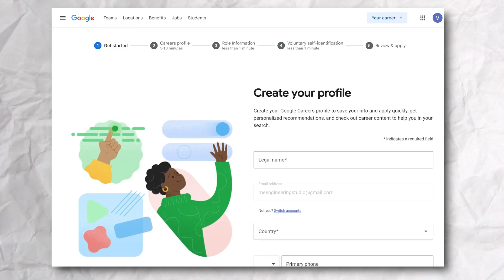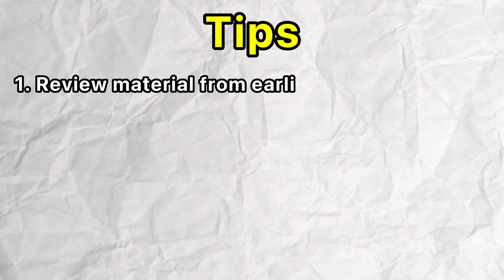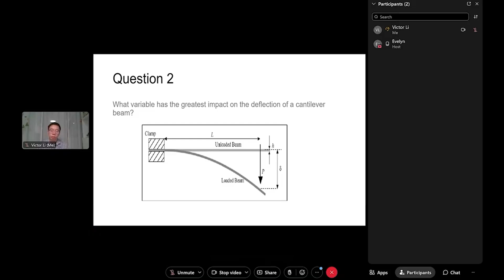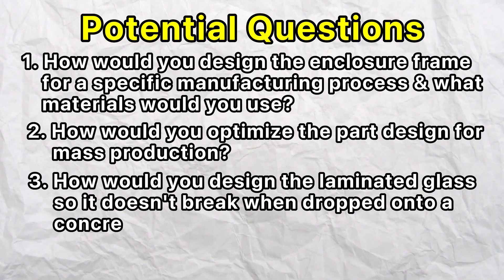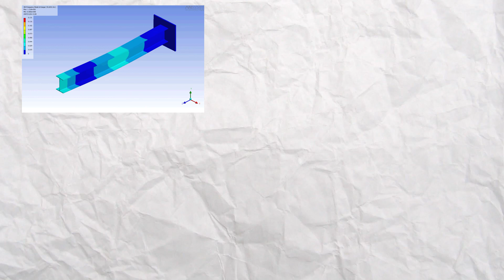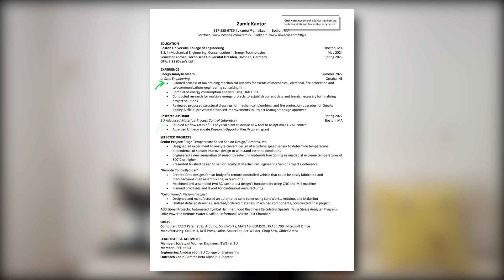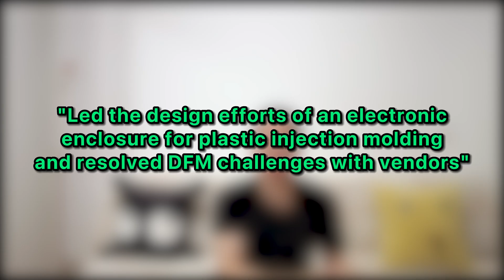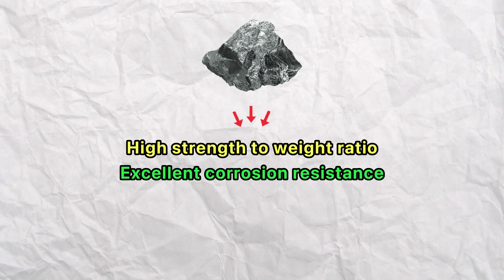Do THIS to Ace ANY Technical Interview | Top 4 Tips for Mechanical Engineers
The mechanical engineering technical interview is the hardest part of any job interview process for mechanical engineering roles. I had a lot of trouble landing a job as a fresh college graduate because the technical questions always stumped me. They were either very specific or related to issues that the company was currently facing. Unlike software coding technical interview questions, which are transparent and available on Youtube, Google, Leetcode, etc., mechanical engineering technical questions are very limited across these platforms. To help you out, I decided to make this video to help you maximize your chances of landing your next dream mechanical engineering job and provide my top tips and tricks for nailing the technical interview!

Timestamps:
00:00 Intro
00:25 Rejections
01:57 How Would I Prepare if I Could Start Over?
02:03 Tip 1 Interview Prep
03:28 What is the Hardest Part of Technical Interviews?
04:34 List of Mechanical Engineering Technical Interview Questions
05:04 Analyzing Job Description
08:46 Machinery's Handbook
09:10 Tip 2 Know Your Resume
10:45 Tip 3 Answer Questions More Strategically
12:24 Tip 4 Practice More
13:05 Conclusion